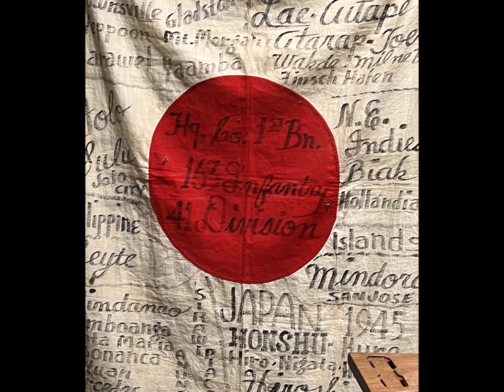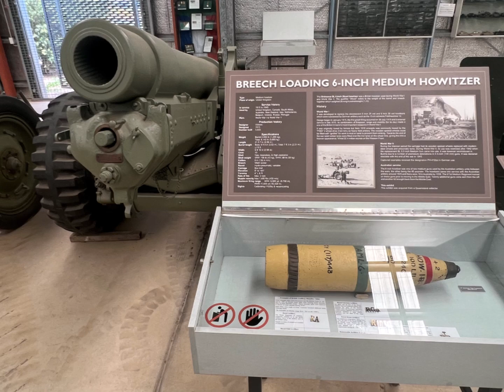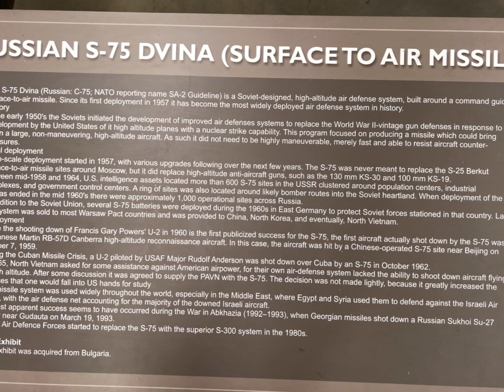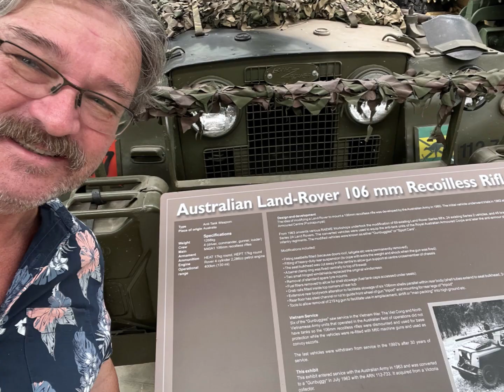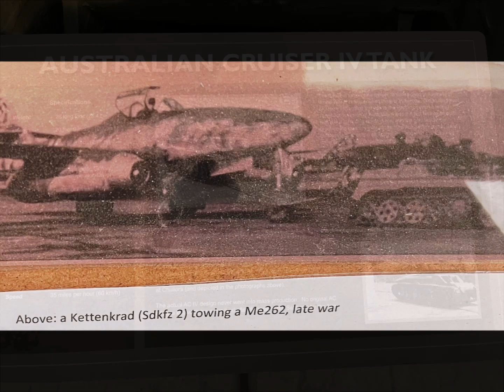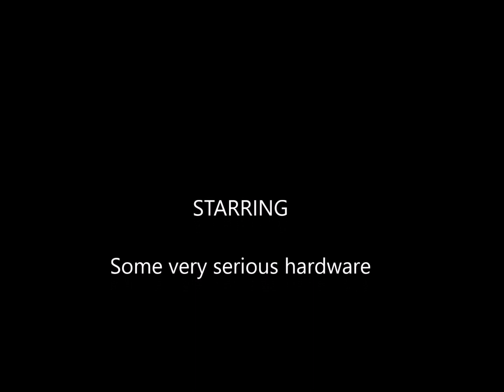Australian Armour and Artillery Museum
Australian Armour and Artillery Museum in Cairns Qld.
This museum has an amazing collection of armour from around the world